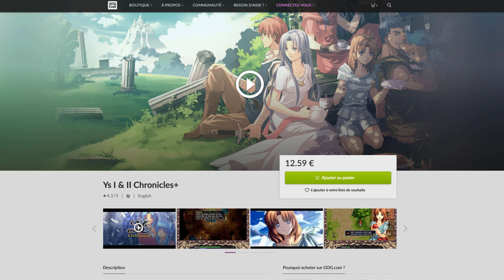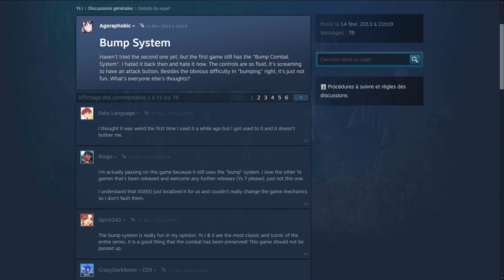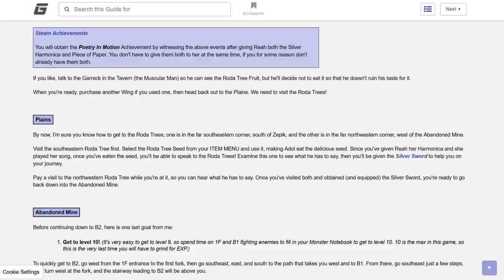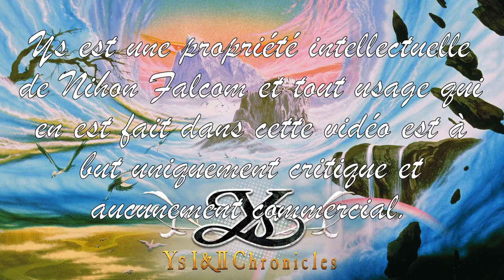Ancient Ys Vanished - Analyse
Dans l'arbre généalogique des A-RPG, Ys est l'arrière-grand oncle génial mais qui n'a pas eu de descendance. Dans cet épisode de Esquive la boule de feu, on examine ce que son game design aurait pu léguer à la postérité.

Remerciements :
Relecture : Origamichan

Intro: (00:00)
Gameplay: (05:00)
Exploration: (16:15)
Musiques: (27:33)
Conclusion: (35:54)